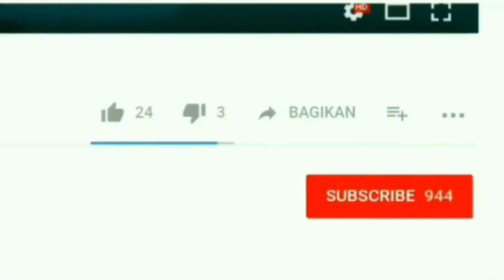Persiapan untuk Event Valentine | Growtopia Indonesia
Growid: BraveeXD
World: BraveeXD
‌Cya:)